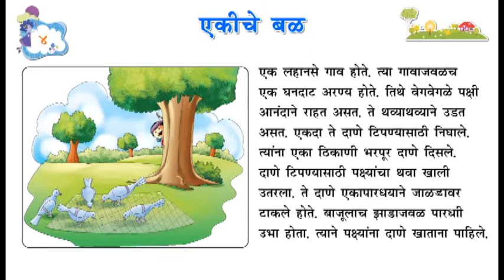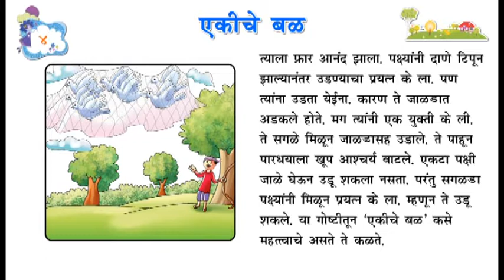MAULI 3 Chap-4 EKICHE BAL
A series with the ability to understand the simplicity of Marathi language.
Enough questions for practice.
An elaborated teacher resources, question papers and clear language commands.
Beautiful illustrations, parents/teachers can know the students school of thoughts through interesting facts and riddles.
Inspires self-study.
Use of correct Marathi language and grammar.
English translations of Marathi words.